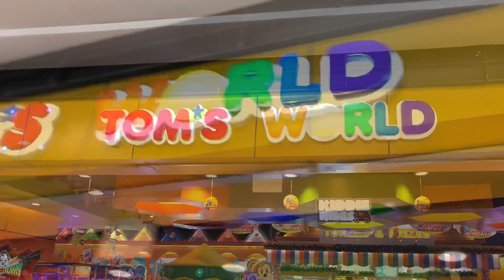Let's go shopping with Kate and Kaye | Twin kate'kaye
Let's go shopping with Kate and Kaye at SM Davao City 👧🏼👧🏼